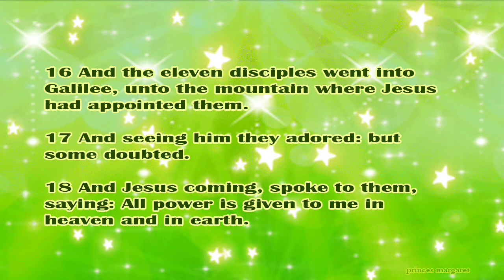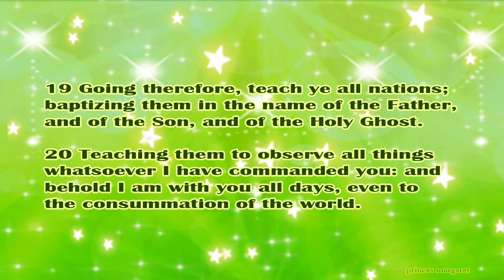Daily Bible Verse May 26, 2024 Matthew 28: 16-20 God's Word Bible Reading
16 And the eleven disciples went into Galilee, unto the mountain where Jesus had appointed them.

17 And seeing him they adored: but some doubted.

18 And Jesus coming, spoke to them, saying: All power is given to me in heaven and in earth.

19 Going therefore, teach ye all nations; baptizing them in the name of the Father, and of the Son, and of the Holy Ghost.

20 Teaching them to observe all things whatsoever I have commanded you: and behold I am with you all days, even to the consummation of the world.